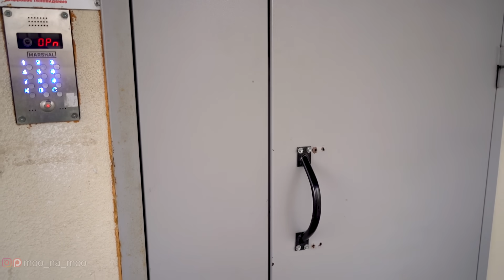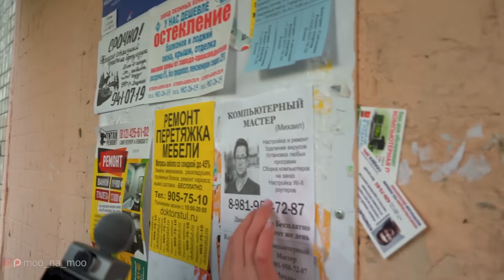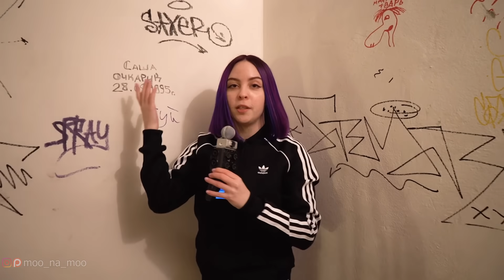SLAV ASMR | АСМР ГОПНИК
Cheeki Breeki!